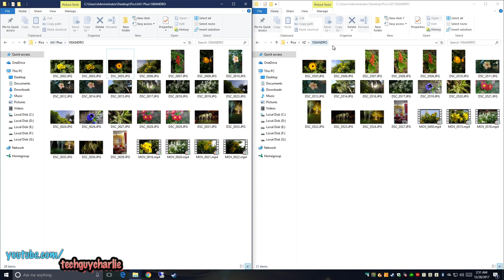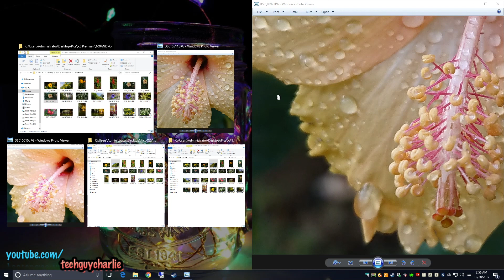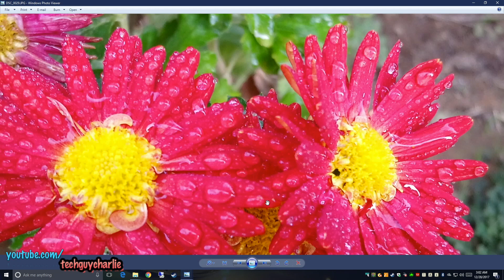Camera Comparison - Sony Xperia XA1 Plus vs Xperia XZ